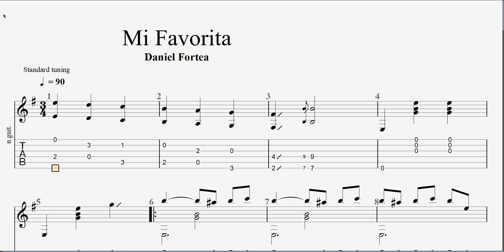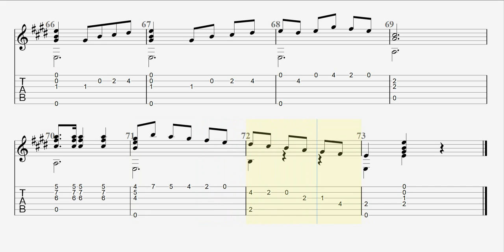Mi-Favorita - Daniel Fortea (1878 - 1953) - Guitar Classic Tab - Full HD